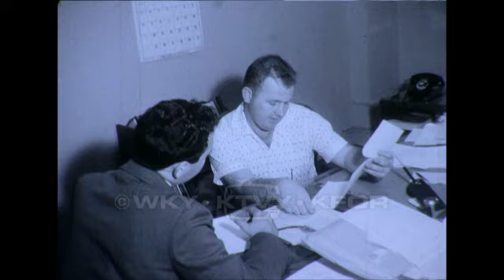WKY News: Friday, May 29, 1959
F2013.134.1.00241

Description: Friday. Black and white news footage. Footage of a hearing in a courtroom. Includes images of an unidentified man and his attorney standing before a judge. Aerial footage of flooding in western Oklahoma, along the Washita River. More than eight inches of rain had caused flooding and closed highways in the area. This footage includes an interview with an unidentified man who responds to questions about how the weather will affect wheat production. Silent footage from before, during, and after a church service. Includes shots of congregation members. Footage from the Clerk of the Supreme Court's office. Two men look at legal documents. The clerk is interviewed and explains the effects of granting writ of prohibition to whiskey enforcement. Another man is interviewed and responds to questions about who handles all whiskey cases. Silent footage of Duncan American Legion post members and boy scout troops at a Duncan cemetery honoring veterans. The groups planned to decorate all veterans' graves. An unidentified man talks about County Attorney Bill Berry's decision to disqualify himself from a case, appointing the County Attorney of Cleveland County to replace Berry, and disputes with the prosecutor about selecting who will take Berry's place for this particular case. Footage of United States Air Force Members honoring E.K. Gaylord for his time spent serving the United States Air Force, acting as a civic leader in Oklahoma City and the personal contributions he made that materially enhanced the mission of the Air Force. Includes shots of attendees, military troops, speakers, and Gaylord.

Coverage: Duncan (City), in Oklahoma (USA)

Media: 16 mm film; Moving Images; AVI 1920 x 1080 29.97 fps

Subjects: Administrative Office of the Courts / American Legion / Boy Scouts of America / Church buildings / Criminal courts / Flooding / Gaylord, Edward King, 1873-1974 / Liquor laws / Memorial Day / Oklahoma Supreme Court / Prohibition / Prosecution / Trials / United States Air Force / Washita River (Tex. and Okla.) / Wheat production / Writs